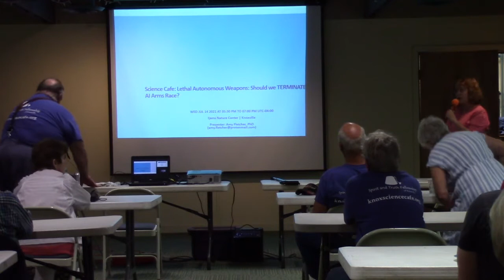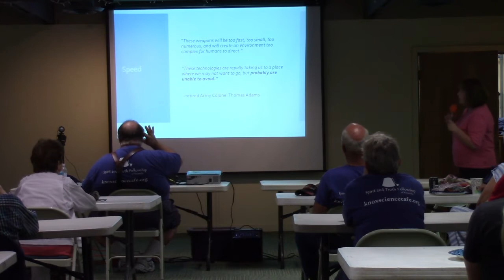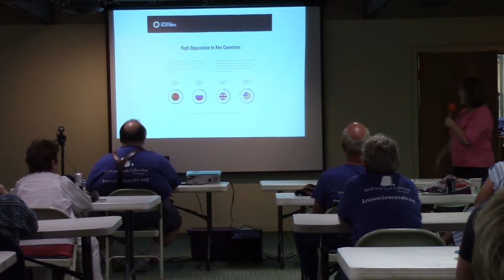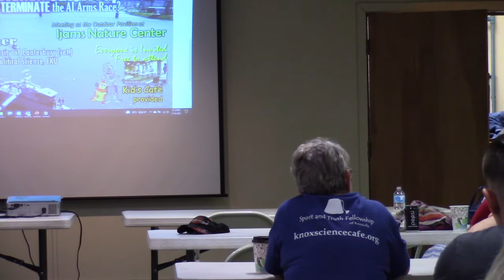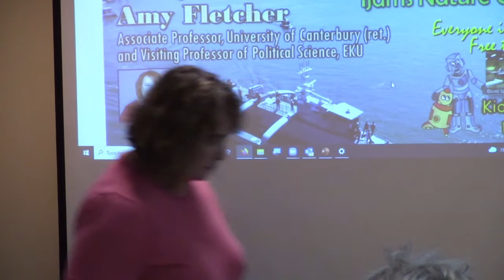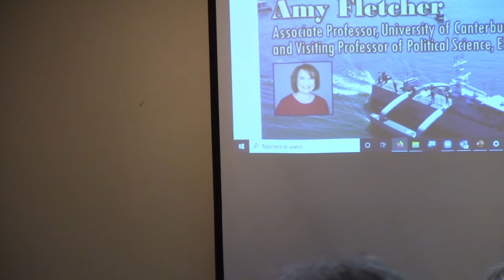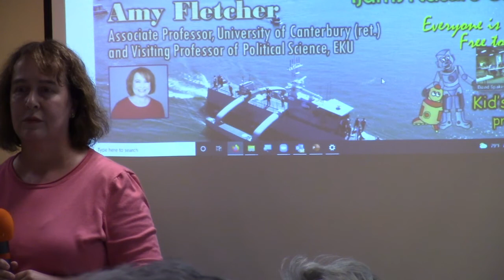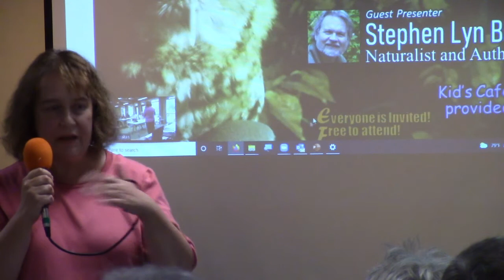STFK Science Cafe Lethal Autonomous Weapons 2021 07 14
We were pleased to welcome speaker, Amy Fletcher. on Lethal Autonomous Weapons. This meeting was held in the Visitor's Center building at Ijams Nature Center on Wednesday July 14th, 2021